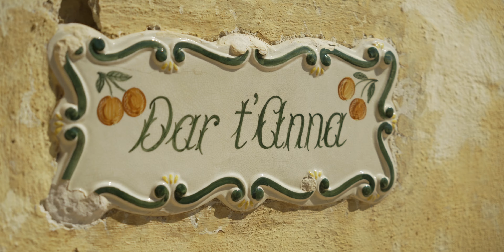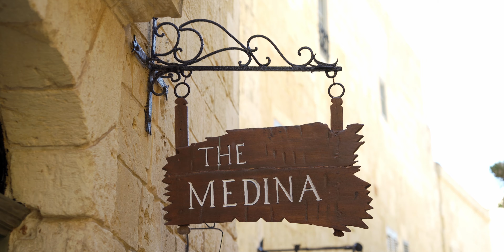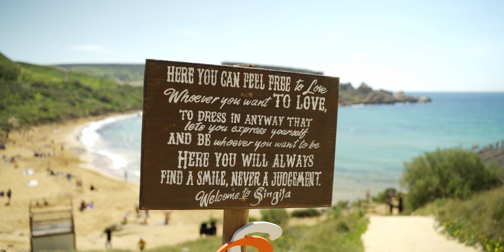I Visited Malta Top 10 Places (4K HD)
Malta officially the Republic of Malta, is an island country in the Mediterranean Sea. It consists of an archipelago, between Italy and Libya, and is part of Southern Europe. It lies 80 km (50 mi) south of Sicily (Italy), 284 km (176 mi) east of Tunisia and 333 km (207 mi) north of Libya. The official languages are Maltese and English, and 66% of the current Maltese population is at least conversational in the Italian language.

TOP LIST
00:00 - Start
00:07 - Prom to Gozo Island
00:23 - 1. Gozo Rabat
00:43 - 2. Xlendi Bay
01:06 - 3. Blue Hole
01:15 - 4. Wied il-Mielaħ
01:27 - Renault Clio Highlights
01:39 - 5. Mdina
02:04 - 6. Dingli Cliffs
02:13 - 7. Ghajn Tuffieha
02:47 - 8. Valletta
03:42 - 9. Blue Grotto
04:20 - 10. Marsaxlokk
04:50 - EXTRA Hofriet Window